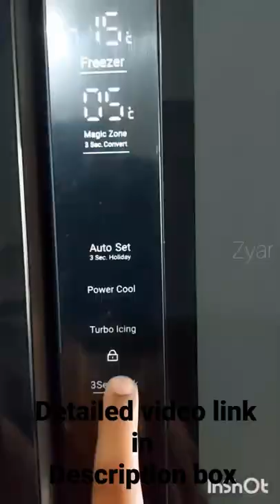New haier Refrigerator Review | India's first triple Door Refrigerator